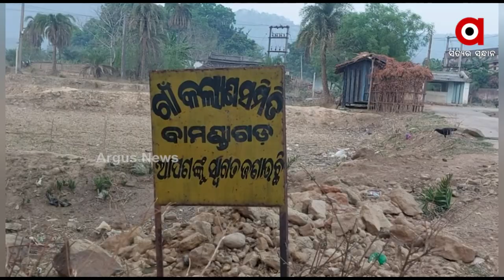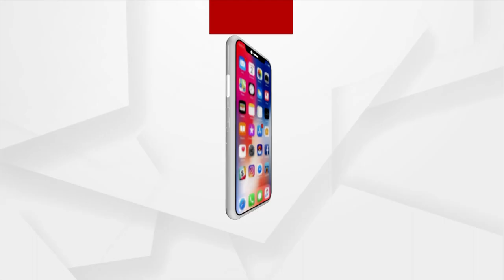ଖଜୁରୀ ପତ୍ରରେ ସୂକ୍ଷ୍ମ କାରିଗରୀ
ପରିବେଶ ପାଇଁ ଏହା ବେଶ ଅନୁକୂଳ ହେବା ସହିତ ଦେଖାଇଛି ରୋଜଗାରର ବାଟ । ଏଥିରେ ବ୍ୟବହାର ହେଉନି ରଙ୍ଗ କି ମଉଳି ଯିବାର ନାହିଁ ଭୟ । ସଭା ସମିତିରେ ଅତିଥିଙ୍କୁ ଦେବା ଠାରୁ ଘର ସଜେଇବା ଯାଏଁ ସବୁଠି ପାଲଟିଛି ପସନ୍ଦ । ଏଭଳି ଫୁଲ ତୋଡ଼ା ଜରିଆରେ ନିଆରା ପରିଚୟ ସୃଷ୍ଟି କରିଛନ୍ତି ବାମଣ୍ଡା ଗଡ଼ର କୁସୁମ ମହାକୁଳ । ଲୋକେ ଏହାକୁ ବାମଣ୍ଡା କୁସୁମର ଆଖ୍ୟା ଦେଇଛନ୍ତି